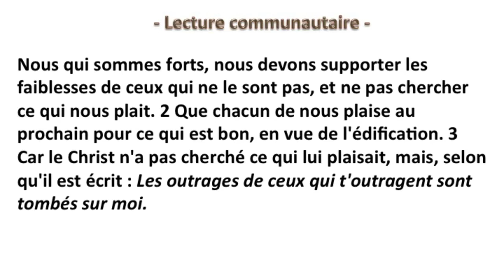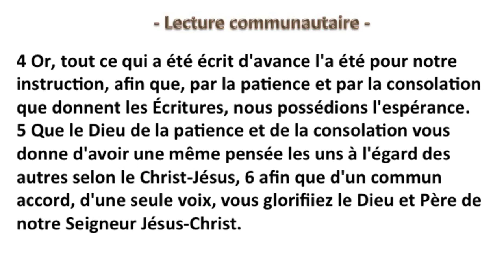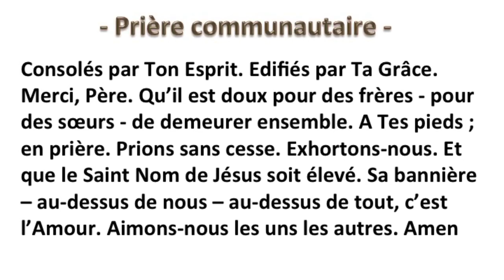Meditation matinale 40: 12/06/20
Pasteur Julien Teissonnière
Vivre en plein accord
Lecture Romain 15, 1-6
L’amour nous gardera de «nous plaire à nous-mêmes»; il nous poussera à chercher à plaire à notre prochain, en vue du bien, pour l’édification (v. 2). En agissant ainsi, nous n’accablerons pas nos frères d’un pesant fardeau, mais nous porterons plutôt leurs charges, accomplissant ainsi la loi du Christ (Gal. 6:2).